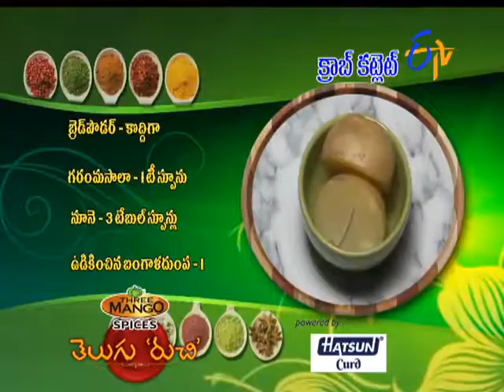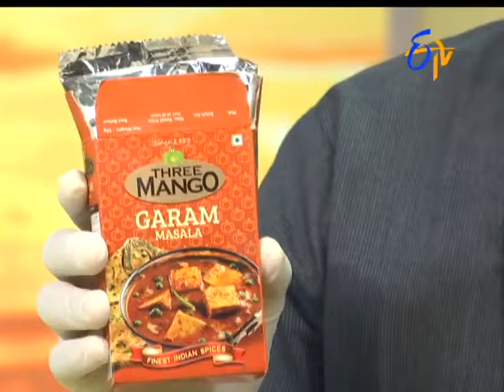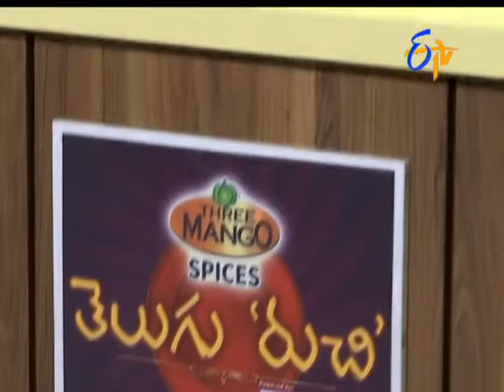Crab Cutlet | Telugu Ruchi | 26th March 2017 | ETV Telugu